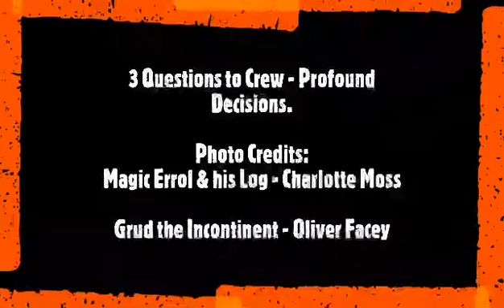Three Questions to Crew - Ed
Ed Thurlow - who you may not recognise without his orc mask - tells us about his role at Empire.